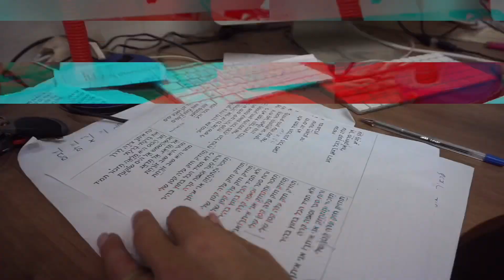Моменты. Шабат шалом!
Дома. Дурачимся...